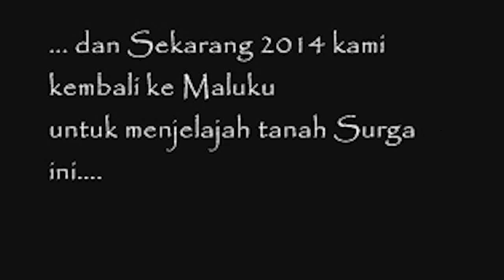HIMAKOVA - Ekspedisi SURILI 2014 Taman Nasional Aketajawe Lolobata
Studi Konservasi Lingkungan (Surili) merupakan kegiatan Himpunan Mahasiswa Konservasi Sumberdaya Hutan dan Ekowisata (Himakova), Fakultas Kehutanan Institut Pertanian Bogor yang berbentuk kegiatan eksplorasi keanekaragaman hayati dan kajian sosial budaya masyarakat.